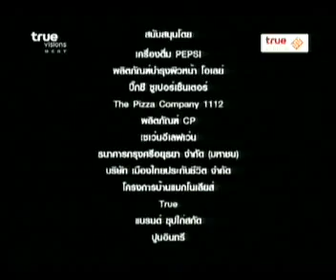Truemoment 10 th October Part 2